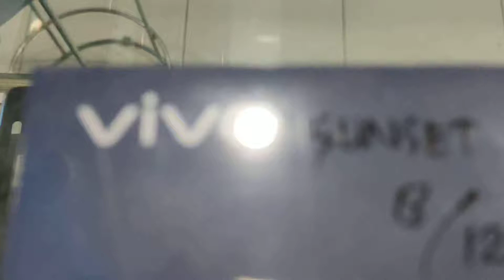TERBARU!!! VIVO V20 varian warna SUNSET MELODY, mewah. warna best seller ini!!!